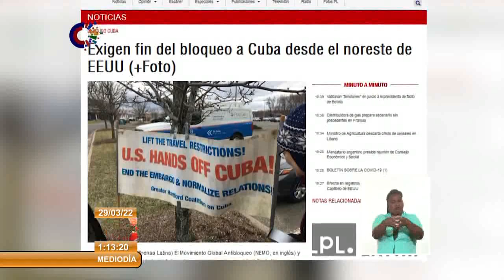Continúan muestras de rechazo al bloqueo de EE.UU. contra Cuba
En diferentes partes del mundo continúan las muestras de solidaridad con Cuba que piden el fin del bloqueo y que apoyan con el envío de insumos médicos a la Mayor de las Antillas. En EstadosUnidos el Movimiento Global Antibloqueo, NEMO por sus siglas, y otros grupos de solidaridad con Cuba unieron sus voces para exigir el fin de las hostilidades norteamericanas hacia la isla. Las manifestaciones ocurrieron en las localidades de Bloomfield, West Hartford y Middletown, en el estado de Connecticut.